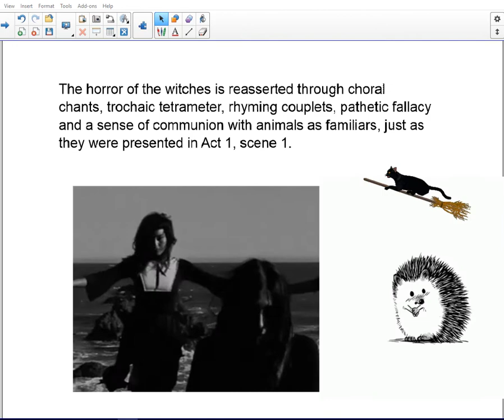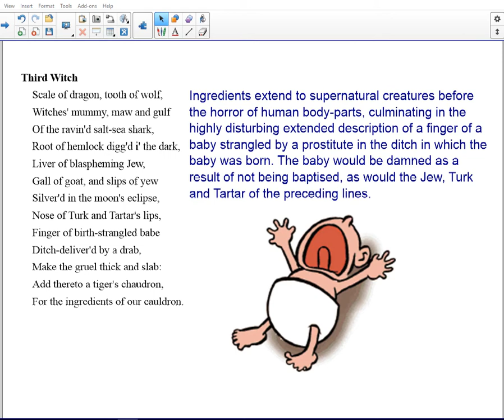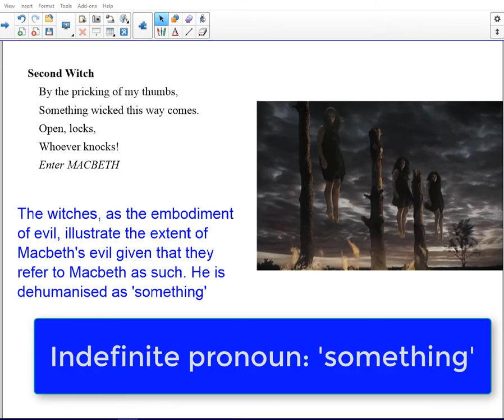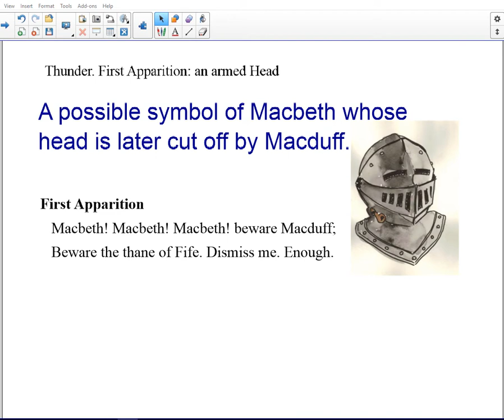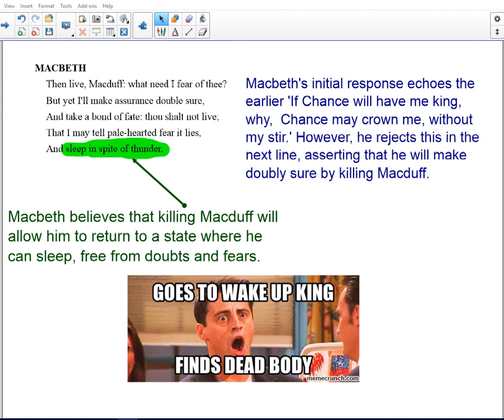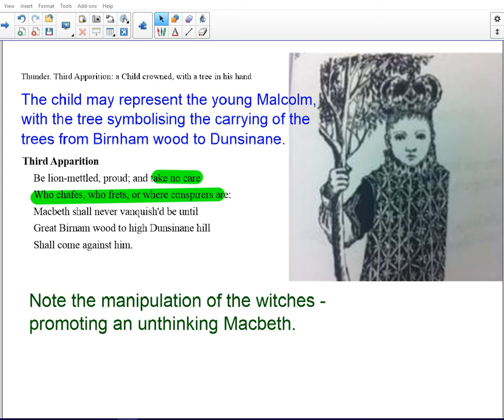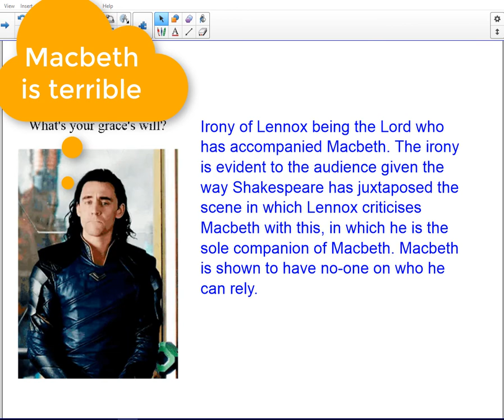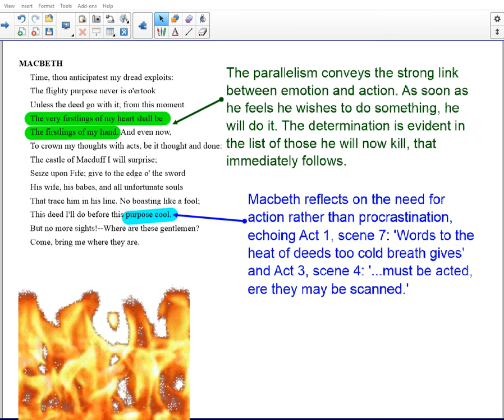Macbeth Act 4 scene 1 analysis and revision